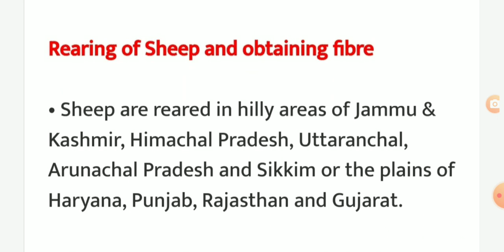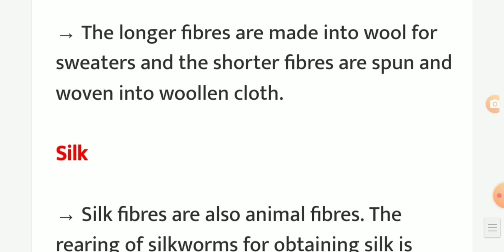Fibre to Fabric | Class 7 | Notes | Learn Daily Pointwise | Target SA2